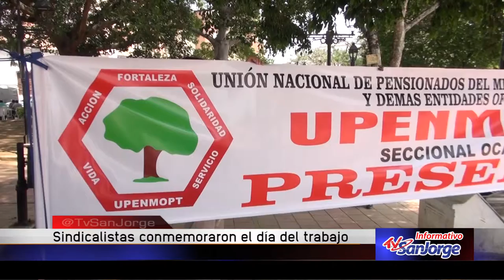Sindicalistas conmemoraron el Día del Trabajo